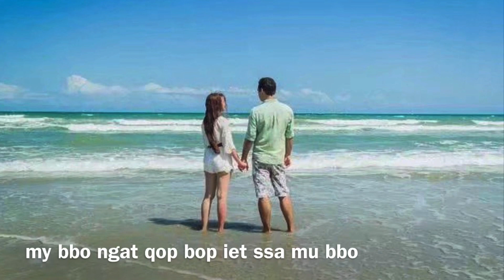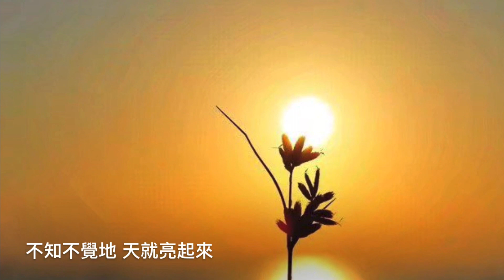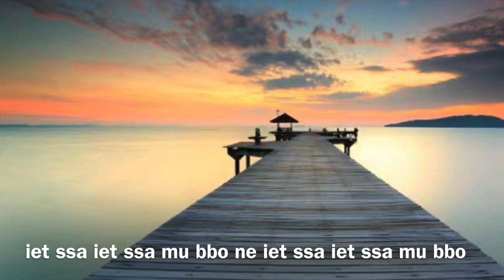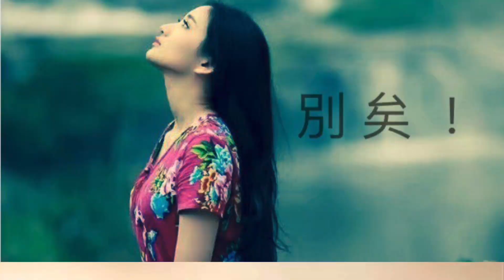別知已 - 海來阿木/阿呷拉古/曲比阿且 (歌曲相片集五十九）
莫愁前路無知己
天下誰人不識君